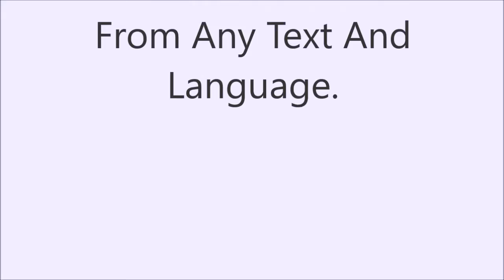Wave Net Vocalizer Review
All Voices used in this video were generated with our
Supper sophisticated system.
We Generate Natural Sounding
Voiceover of,
Your Scripts Without Spending Thousands Of Dollars,.
Our software has power to generate high impact pure human voice-overs for your e-books, which you can sell on amazon as audio book. Articles.

You will be able to use those voice-overs in any video creation app of your choice.

We can generate voice-overs in 54 life-like voices, and in 24 languages and dialects of your choice.  For maximum impact and to reach audience in many countries and localities.

Let’s Use our Advanced Deep-Mind, Artificial Intelligence Tech To Synthesize Speech.
 That Sounds Like pure Human Voice.